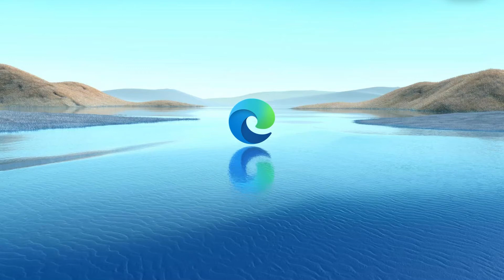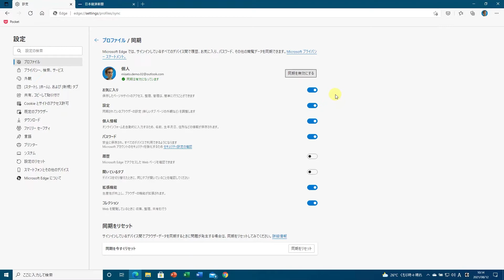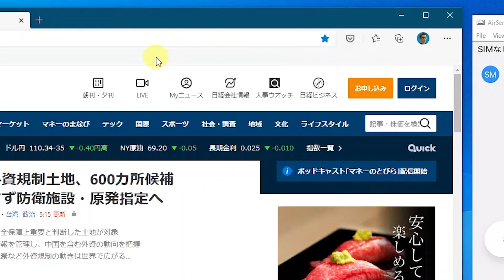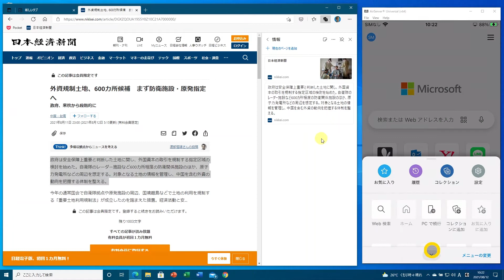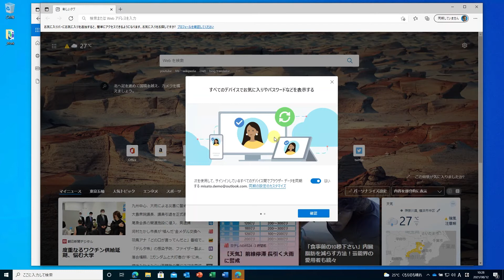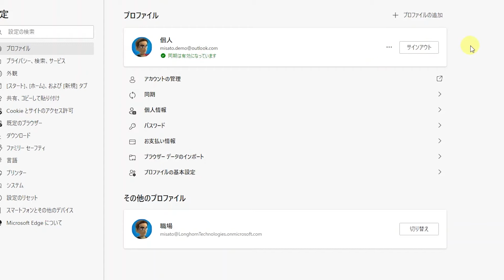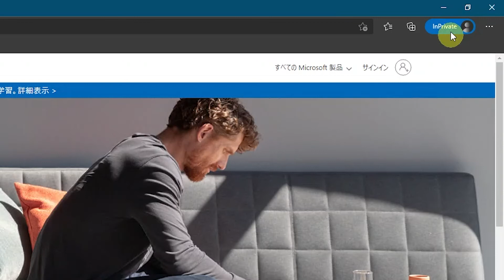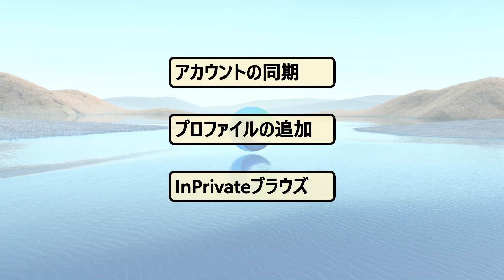Microsoft Edge Webブラウザ 徹底解説 便利な機能編③ - アカウントの同期, プロファイルの追加等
Windows 10のデフォルトのWebブラウザ、Microsoft Edgeの使い方を初心者の方にもわかりやすいように、詳しく解説します。
今回は便利な機能の使い方③です。

説明している内容
・アカウントの同期
・プロファイルの追加
・InPrivateブラウズ

このチャンネルでは、IT・デジタル関連・パソコンなどの活用情報を発信していきますので、よろしければ是非チャンネル登録をお願いいたします。